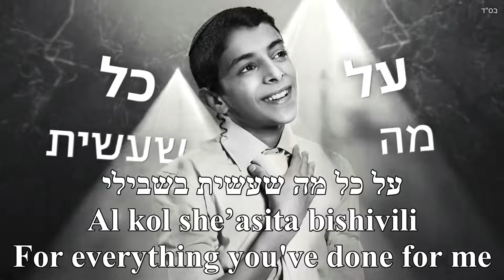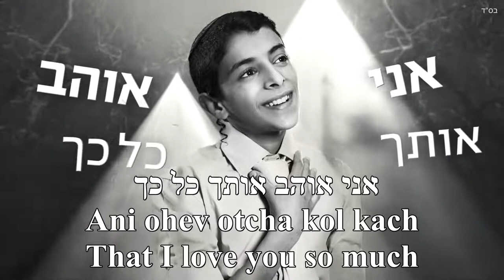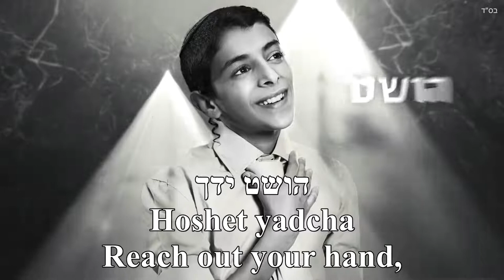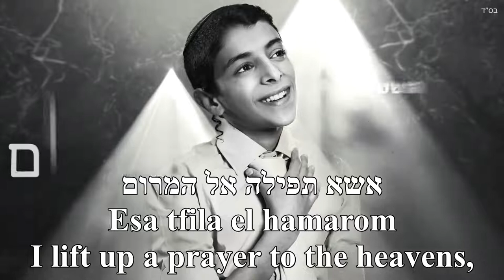TodaAv Harachaman Thank you, Merciful Father Uziya Tzadok Hebrew+English תודהאב הרחמן עוזיה צדוק